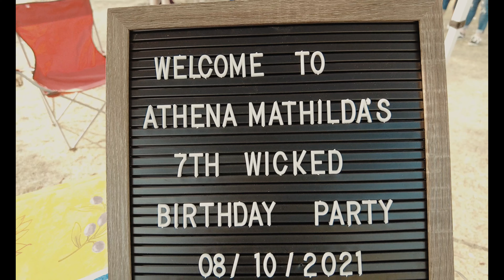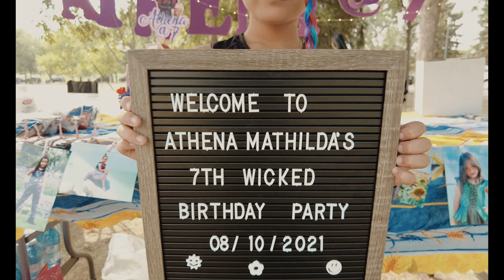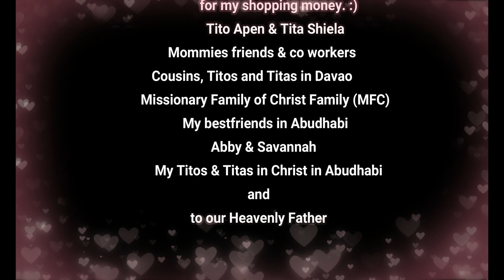ATHENA MATHILDA'S 7TH BIRTHDAY CELEBRATION | BUHAY SA CANADA | PINOY SA WINNIPEG | KILDONAN PARK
If you have any questions and inquiries you can message us to our official

Vlog camera: DJI Pocket 2
Editing: Wondershare Filmora 9 / Macbook Pro
Drone: DJI Mavic Mini 2